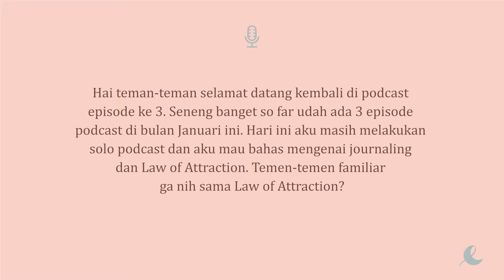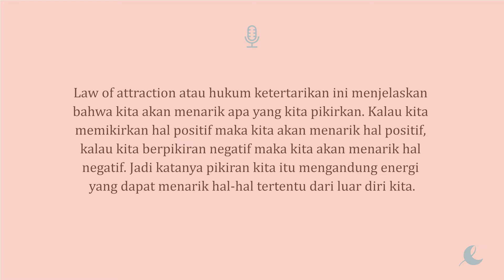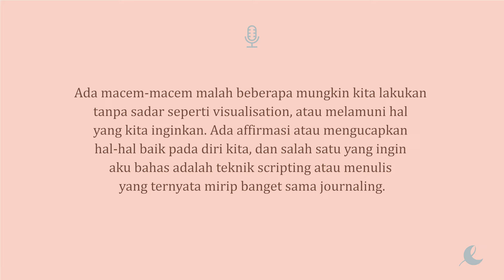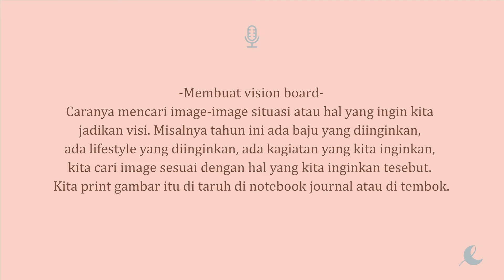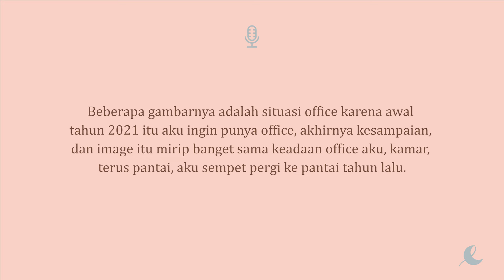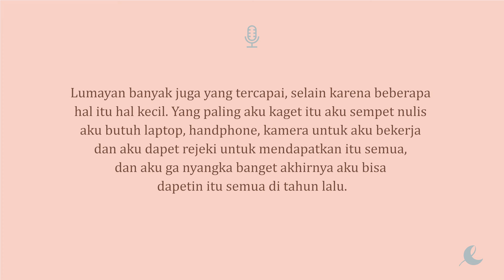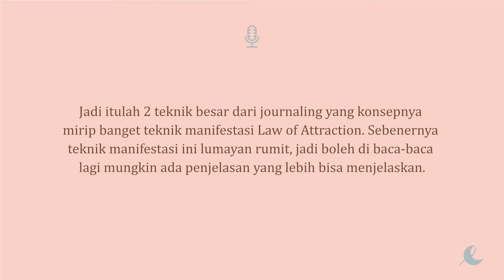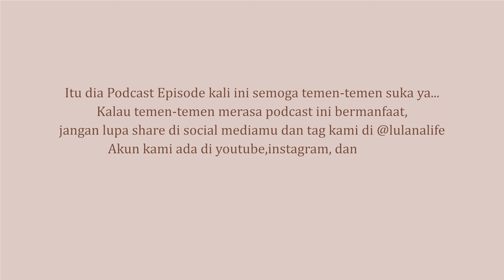Ep 3 - 2022 : Journaling and Law of Attraction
Pada Podcast kali ini aku akan bahas bagaimana hubungan antara journaling dan scripting dalam Law of Attraction!